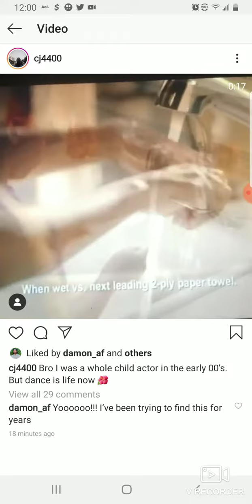Damon Williams Bounty commercial